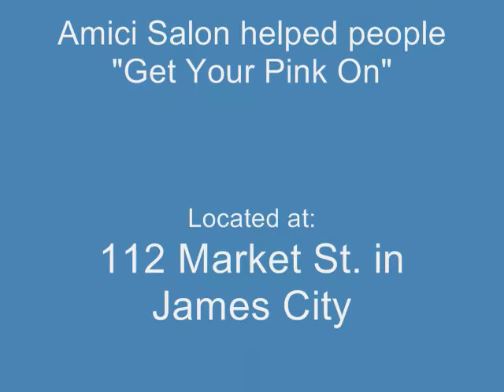Spotlight Shines on Amici Salon in New Bern, NC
- The Amici Salon specializes in "all things hair" and is active in our community! We were happy to see their team at New Bern's "Get Your Pink On" cancer awareness event.